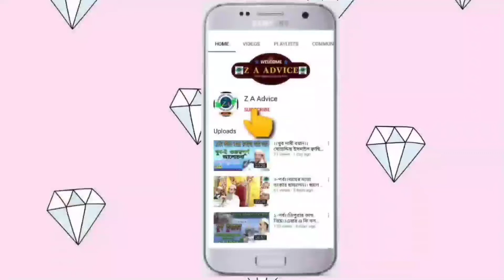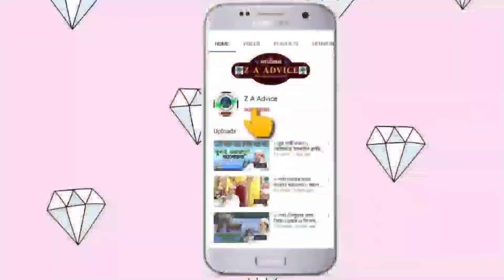||বার বার ভাবি একা|| হদয় ছোঁয়া ইসলামিক সংগীত||bangla Gojol||Z A Advice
The ghazal is a form of amatory poem or ode, originating in Arabic poetry. A ghazal may be understood as a poetic expression of both the pain of loss or separation and the beauty of love in spite of that pain.